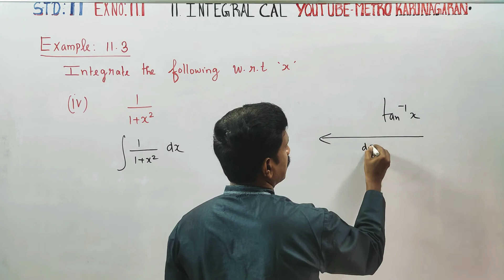11th Std Maths Example 11.3(iv) Integrate the following with respect to x, 1/(1+x²)